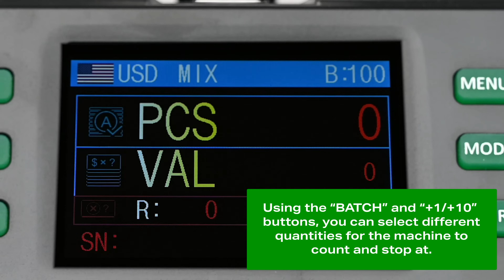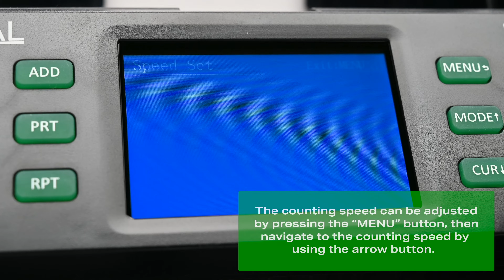MIXVAL® MV1 Single Pocket Mixed Money Counter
Make counting mixed money easy with the MV1 from MIXVAL®. This counting machine comes pre-loaded with three different currencies, including USD (US Dollar), CAD (Canadian Dollar), and MXN (Mexican Peso). Plus, special-order world currencies are also available by request. This powerful desktop bill counter features dual CIS technology that will quickly sort through stacks of mixed bill denominations and present the total value final counts on the easy-to-read display. It runs at an impressive speed of up to 1,200 bills per minute, so you can spend less time counting, and more time on other tasks. With the MV1 Mixed Money Counter, accuracy and counterfeit protection are assured with UV, MG, IR, and CIS detection. MIXVAL® has your back with a three year limited manufacturer’s warranty. Counting stacks of bills has never been so easy, efficient, and economical -- buy the MIXVAL® MV1 bill counting machine online today.

Description